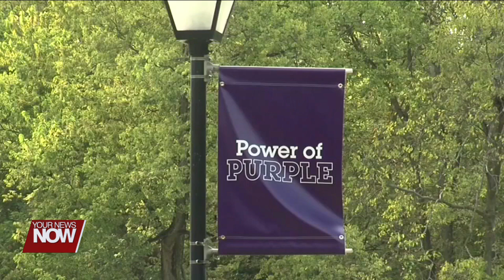125th Homecoming and Alumni Weekend at Bluffton University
The 125th Homecoming and Alumni Weekend is coming up at Bluffton University; we heard the details!